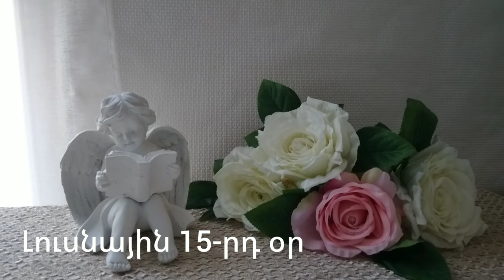🌛 ԼՈՒՍՆԱՅԻՆ ՕՐԱՑՈՒՅՑ 🌜/ ՕԳՈՍՏՈՍԻ 30 / 2023թ 🌹🙏 / նվազող լուսին 🌙